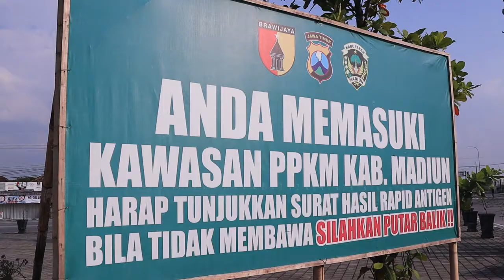Cara unik Polres Madiun melakukan kampanye Protokol kesehatan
Polres Madiun melakukan kampanye Protokol kesehatan di Exit Tol Madiun dengan menggunakan teatrikal  Pocong Covid, hal ini dilakukan sebagai upaya memutus rantai penyebaran Covid-19 yang masih tinggi di Kab. Madiun serta mengingatkan masyarakat bahaya Covid-19 varian baru